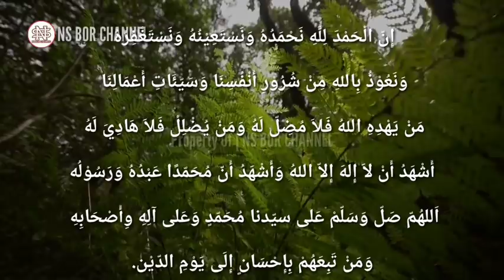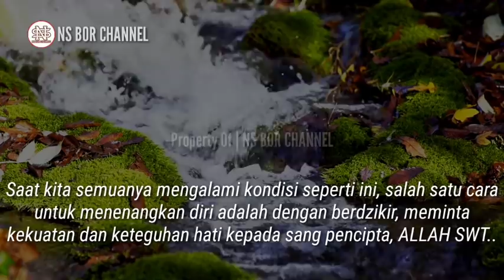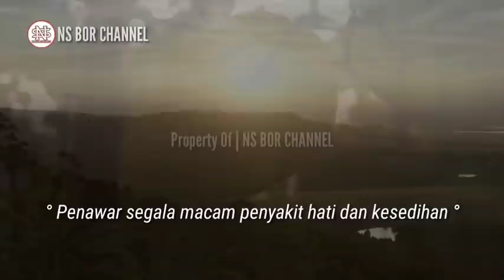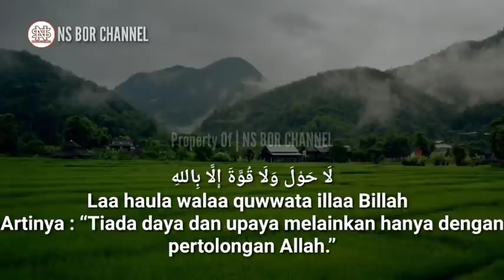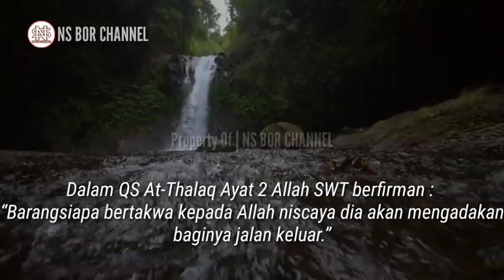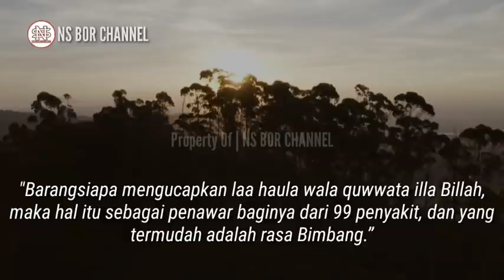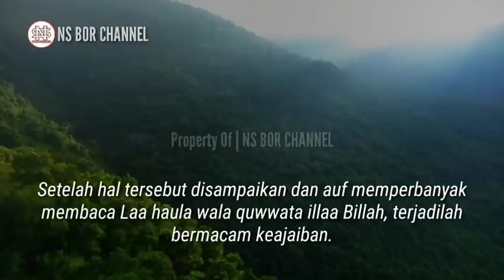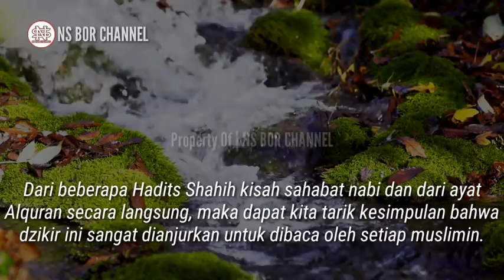Saat Hidup Terasa Sempit, Berat & Melelahkan Baca Dzikir Pendek Ini, Allah Mudahkan Segala UrusanNya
Dalam kehidupan sehari-hari tentunya ada masa dimana manusia merasa berat dan lelah.

Terkadang apa yang kita bayangkan tak seindah dengan kenyataan, mimpi yang sudah terangkai Indah seakan lenyap dalam sekejap.

Mungkin selama ini kita sudah berupaya mati-matian untuk menggapai tujuan, akan tetapi seolah hidup tak pernah berpihak kepada kita, perjalanan yang panjang dan menyakitkan kadang membawa kita kepada kemurungan bahkan tangisan.

Saat kita semuanya mengalami kondisi seperti ini, salah satu cara untuk menenangkan diri adalah dengan berdzikir, meminta kekuatan dan keteguhan hati kepada sang pencipta.

Ada satu kalimat dzikir yang sangat sederhana namun syarat dengan makna dan memiliki keutamaan yang luar biasa :
Diantara keutamaan mengucapkan  dzikir  ini setiap waktu adalah :
1. Insya Allah diberikan kekuatan pada hati dan pikiran untuk selalu optimis dalam menghadapi pahit manisnya hidup
2.  Jalan keluar dari segala kesusahan dan kebimbangan
3. Penawar segala macam penyakit hati dan kesedihan
4. Menjauhkan dari malapetaka yang merugikan akibat efek dari rasa penat menghadapi kehidupan
5. Merupakan salah satu dzikir yang disukai Allah
6. Memudahkan menemukan pekerjaan dan memberikan keberhasilan pada setiap usaha yang kita kerjakan
7. Menentramkan hati dan menenangkan pikiran
8. Menjadikan kita setingkat lebih dekat kepada Allah
9. Sebagai Salah satu amalan umat muslim yang berakhlak mulia

Mungkin saudaraku semuanya akan bertanya,
Apakah benar kita bisa mendapatkan keutamaan tersebut ?
Adakah ayat atau hadist shahih yang menjelaskan tentang keutamaan tersebut ??
Lalu apa kalimat zikirnya ??

Jazakumullah..

Di Channel ini juga membahas doa - doa lainnya seperti :
amalan dzikir
dzikirpenarik rezeki
doamustajab
doa penarik rezeki
doa mujarab
rezeki berlimpah
rezeki mengalir deras
doa terkabul
dzikir pagi
amalkan sholawat
Amalan Rezeki
Nasib Berubah
amalan
Drajat rezeki
doa
Sholawat
Sholawat nabi
Amalankan Segera
Rezeki Melimpah